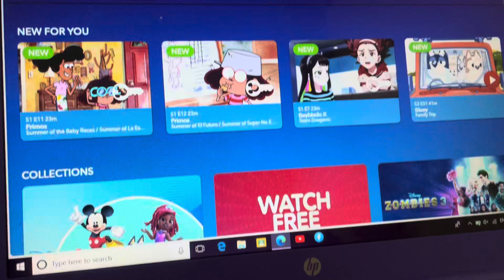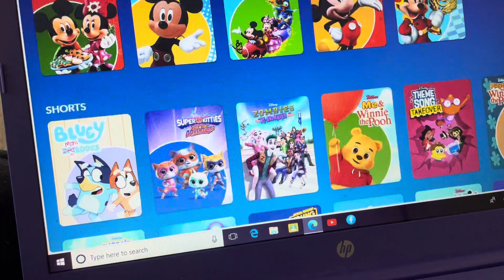DisneyNOW website episodes ￼